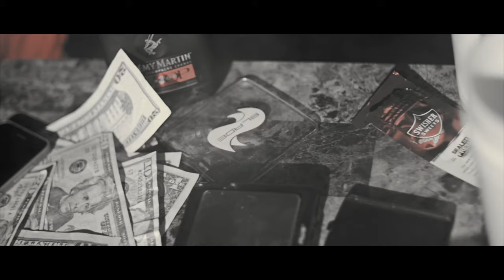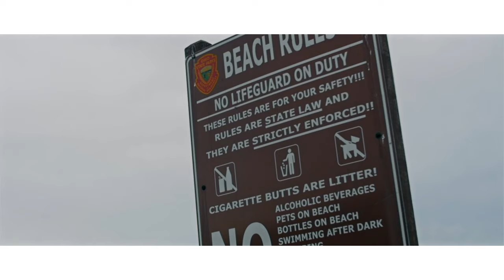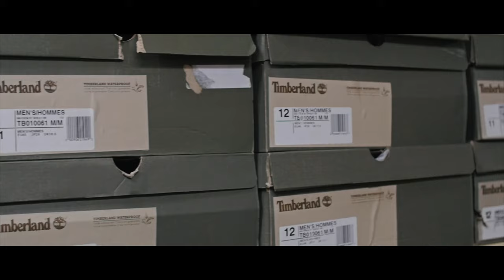2016 Music Video Reel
Music Prod By:  M80 @M80beats